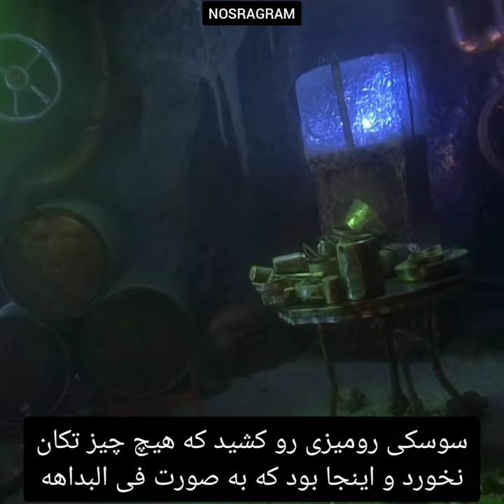میدونستی توی فیلم چگونه گرینچ کریسمس را دزدید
CREDITS:
TM & © Universal (2012)
Cast: Jim Carrey, Anthony Hopkins, Frank Welker
Director: Ron Howard
Producer: Brian Grazer, Todd Hallowell, Ron Howard, Aldric La'Auli Porter, David Womark, Louisa Velis
Screenwriter: Peter S. Seaman, Dr. Seuss, Jeffrey Price